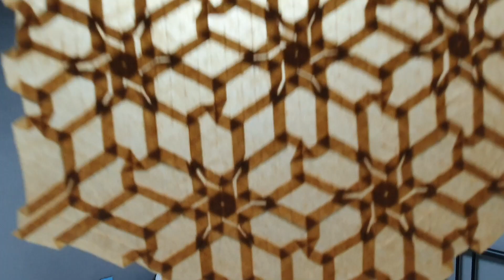origami field of stars [eric gjerde] (time lapse)